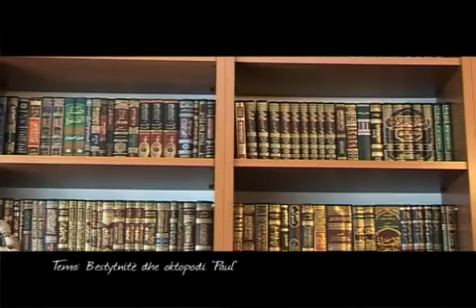Bestytnite dhe oktopodi 'Paul' - Enis Rama